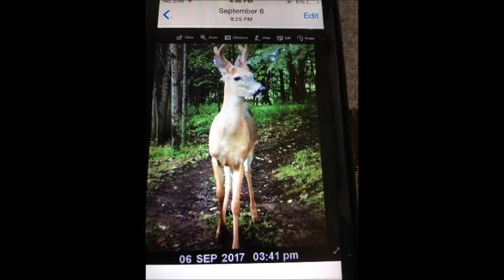80 acre homestead farm Wisconsin Ariel DJI Phantom 4 drone trail camera bear deer buck Turkey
A great place to hunt, beautiful rolling hills, about 20 acres of cedar forest and 30 acres of swamp with small creek running through.  Bordered by 2 lakes.  One of the lakes is 1000 acres.  This farm is about 5 miles away from 1000's of acres of State forest land that extends all the way up to Michigan's Porcupine Mountains.